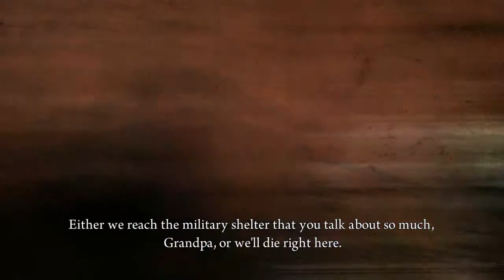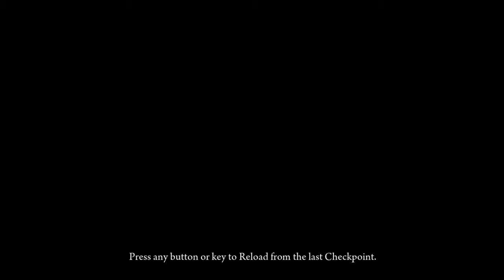Decentation Plays Deadlight #1 : Epic Fail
Me and Ben have made seperate Youtube channels but videos in which we dual commentate will be posted here so when Ben gets his channel up and running it would be cool if you could check both of ours out. Sorry we have been gone a while but we are looking to get right back into it.